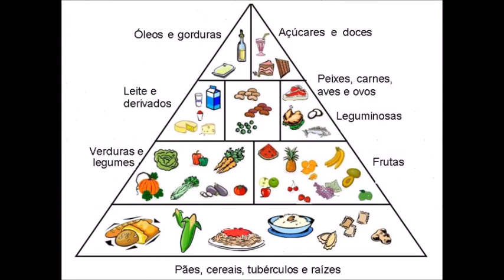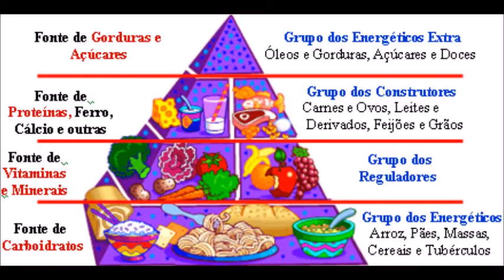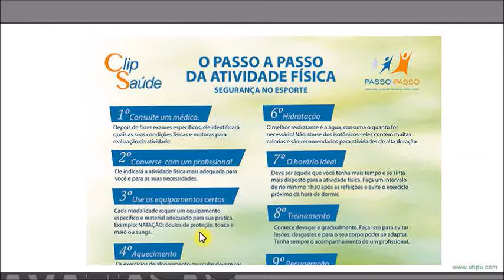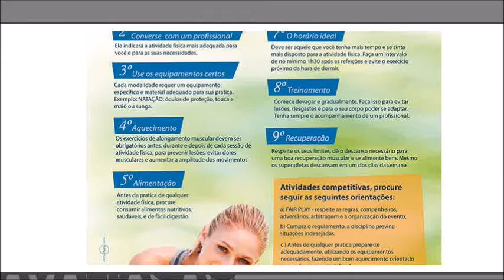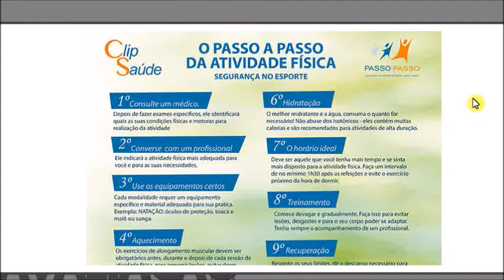APRENDA COMO PARAR DE FUMAR SEM ENGORDAR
Descubra como parar de fumar e emagrecer com saúde e equilíbrio, acabe de uma vez por todas com o mito de engordar ao criar o hábito de não fumar.